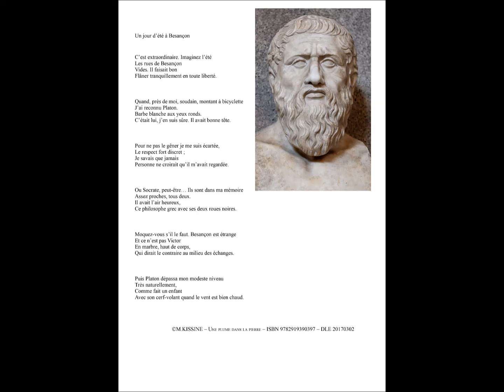un dimanche d'été à besançon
Mis en musique par Henri Franceschi